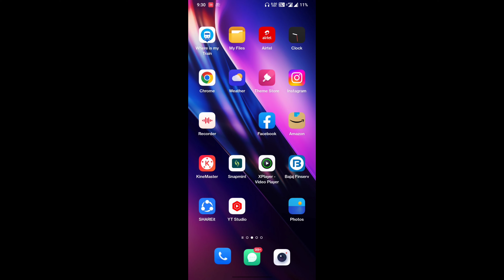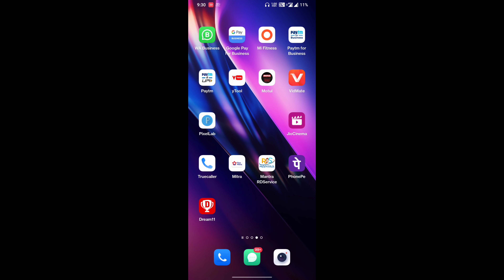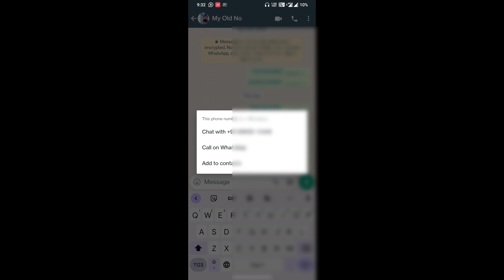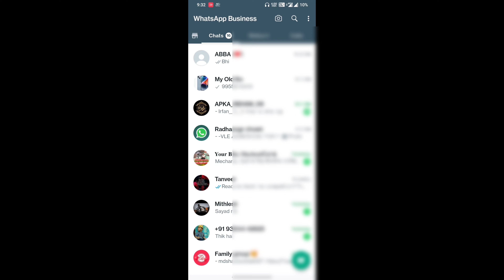bina number ke whatsapp kaise banaye | बिना नम्बर सेव किये whatsapp कैसे चलाएं!